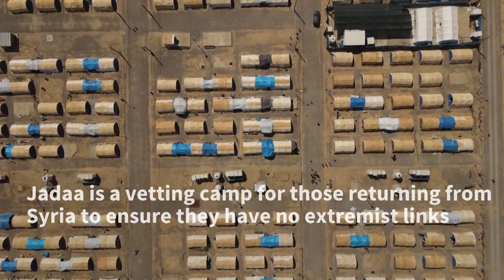For Iraqis back from Syria, life on hold in 'rehabilitation' camp | AFP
Awatef Massud is longing to reunite with her Iraqi family after years spent in Syria, but first she must do time in a vetting camp to ensure she has no links to jihadists. For four months now, since her return to Iraq, she has been living in the Jadaa camp, a compound near the northern city of Mosul presented by the authorities as a "rehabilitation" centre for those coming back from Syria.